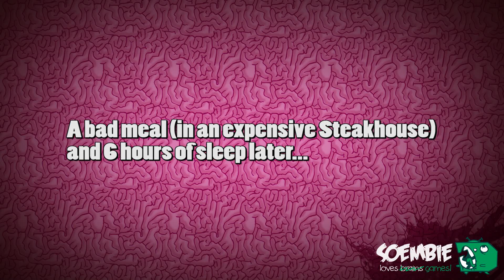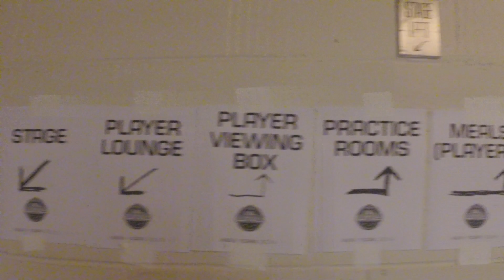#2 Travel Vlog...S(oe)log..Slog?! Weeeeeelog! SOE IN NEW YORK Part 1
I had the pleasure of going to New York last week to produce video content during the ESL One event which took place in the Madison Square Theatre.

to check out the videos we produced there for jD.

And we also started a format called "Three Facts" in order to learn some secrets about our favorite Dota 2 players:

We will upload more stuff once I cut the rest so...some patience pleaaaase! K thx!